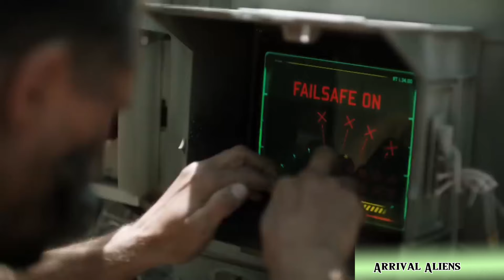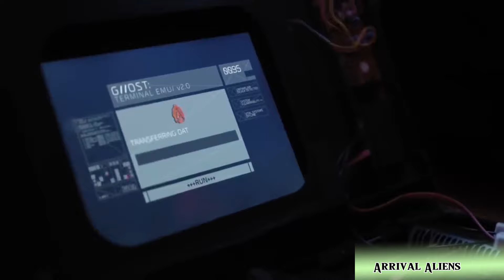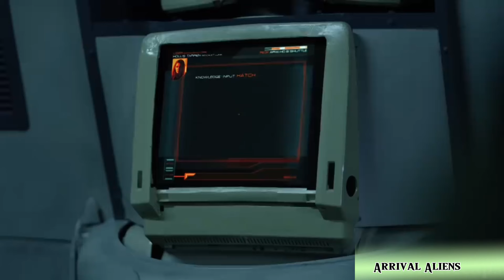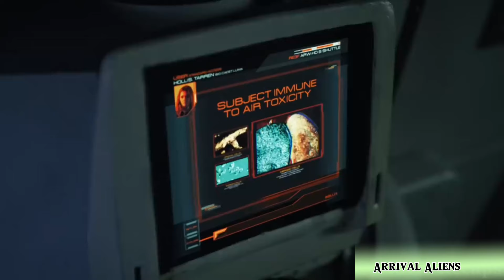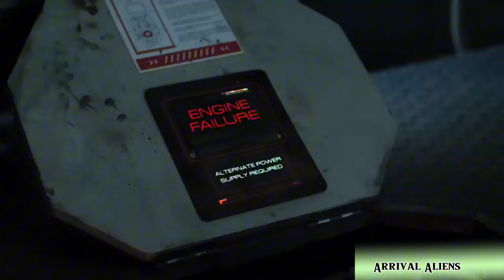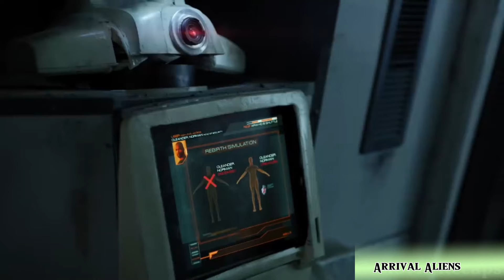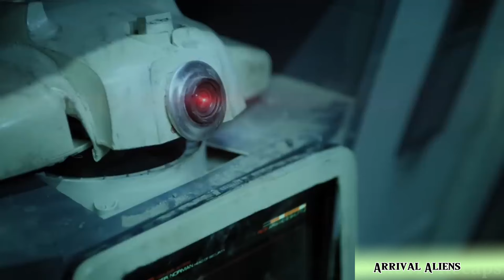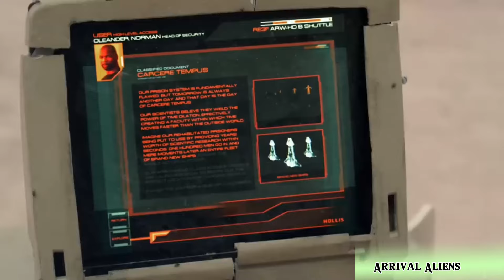government sends the world's most dangerous criminals to an alien planet lve by monsters creatures.